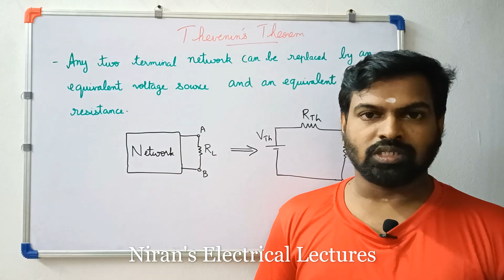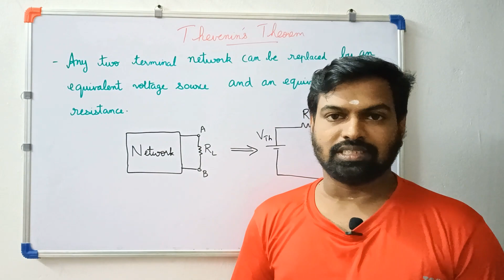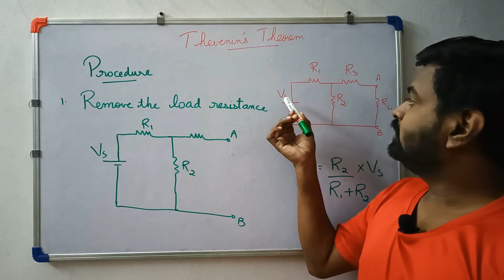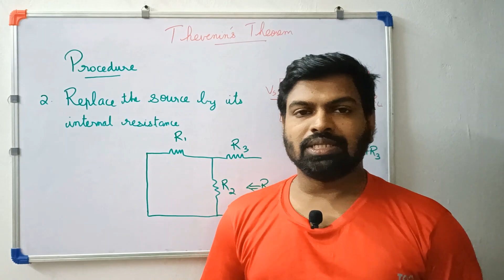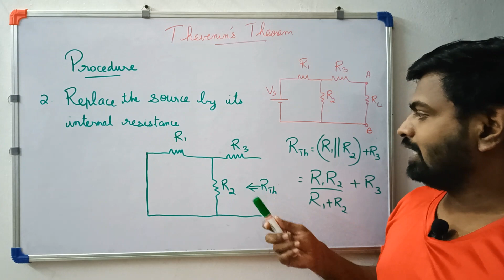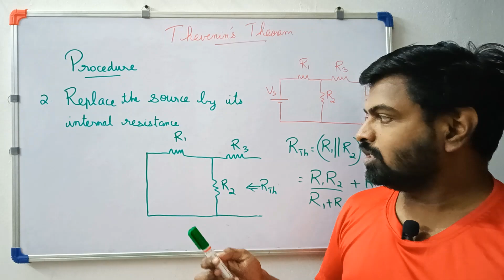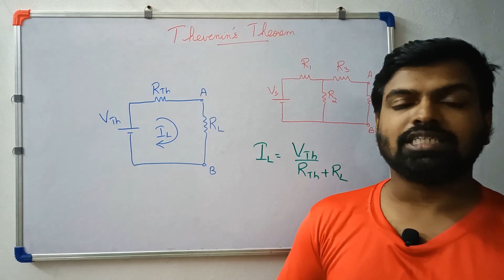Thevenin's Theorem | Circuits and Networks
The video explains the procedure to solve the problems on Thevenin's Theorem.